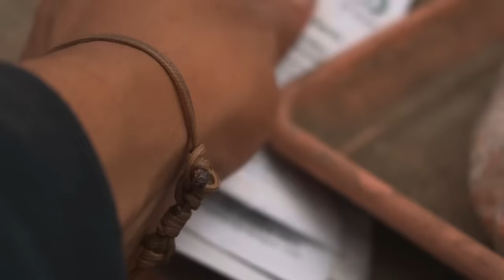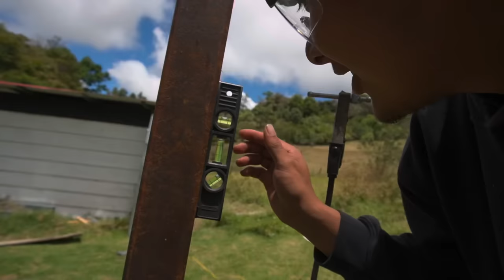This House Improvement Is Ready | Amateur Off-Grid construction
After working until late hours of night the extra foundations for this A frame house are done, what’s next?
DO YOU WANT TO SUPPORT MY JOURNEY?
-new exclusive content coming up soon

-For more updates of our farm community

-Main Camera
-main Lens
-Zoom Lens
-Action camera
-Secondary Microphone
-Editing devices
-Apple pencil
-Wireless keyboard
-Secondary tripod
-Best Backpackers backpack
-Best travelers towel
-Coffee gear
-Best Manual coffee grinder
-Fav coffee method